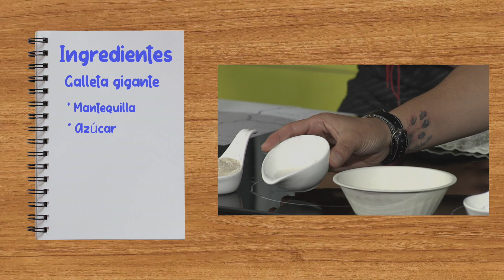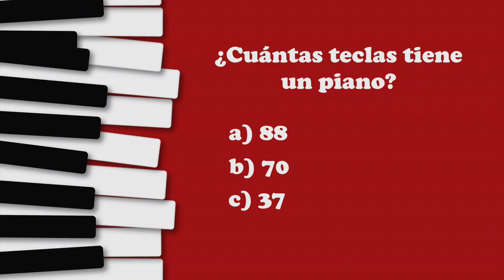El Club de la Galaxia - 21 de septiembre 2023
Elaboración de jabón